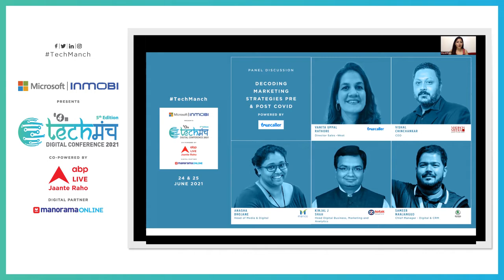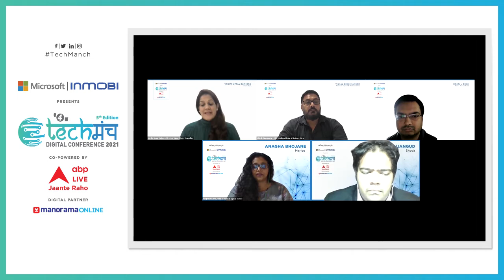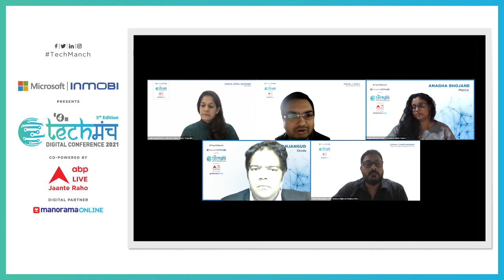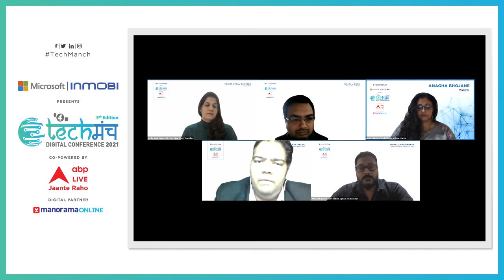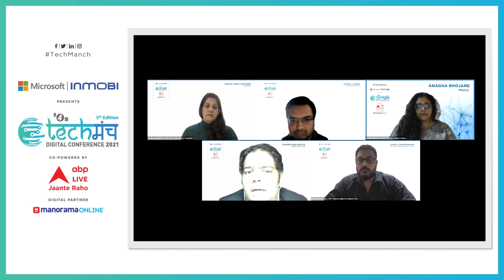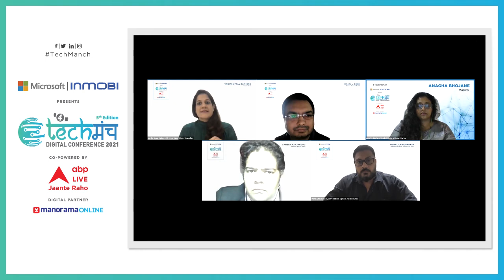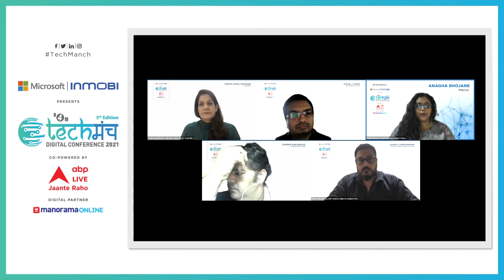Techmanch Day 2, 2021 - Decoding Marketing Strategies Pre & Post Covid